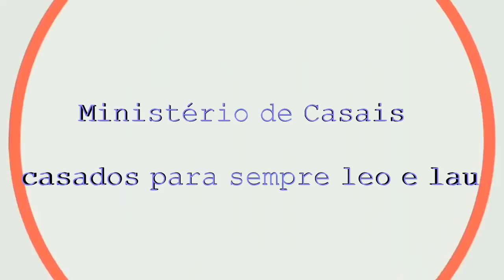COMO UTILIZAR REDE SOCIAL E WHATSAPP NO CASAMENTO LEO E LAU - CONSELHOS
Sejam todos bem-vindos ao nosso canal Casados para Sempre Léo e Lau este canal tem por objetivo a orientar e ajudar a todos os casais que passam por situações difíceis e seu relacionamento conjugal e familiar assim como tornar melhor o que já é bom !!
Somos Co-pastores na Igreja Batista em SP,  líderes do ministério de famílias e casais e
palestrantes em diversos assuntos voltados a estes Ministérios.